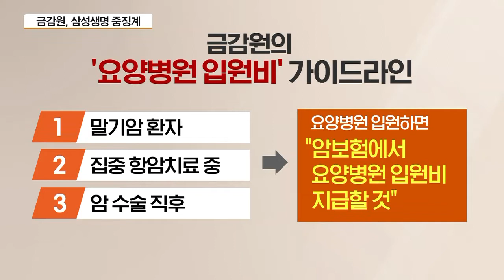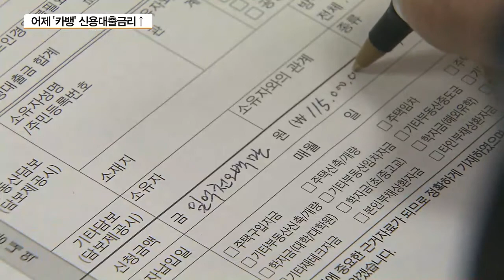암환자 요양병원 입원비’ 부당 삭감한 삼성생명 중징계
국내 1위 생명보험사인 삼성생명이 암보험 환자에 대한 요양병원 입원비를 부당하게 삭감했다는 이유로 금융당국으로부터 중징계를 받았습니다. 암 환자들이 치료 과정에서 부득이하게 요양병원에 입원하는 경우가 있는데, 이 경우엔 암보험에서 입원비를 줘야 한다는 금융당국의 권고를 따르지 않았다는 이유에서입니다. 박규준 기자, 우선 제재 소식부터 전해주시죠.

어젯밤(3일) 11시쯤 다 돼서 금융감독원의 삼성생명에 대한 제재 결과가 나왔는데요.